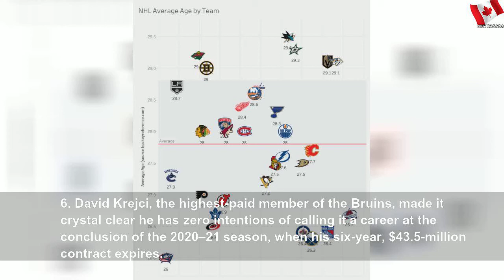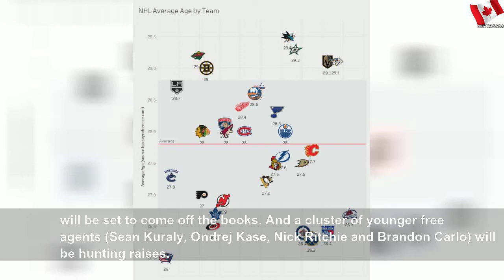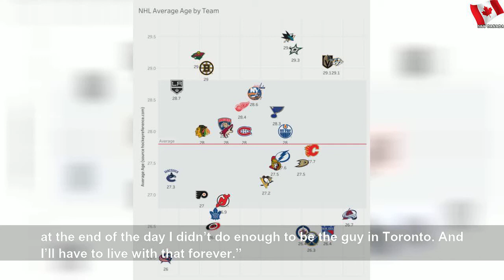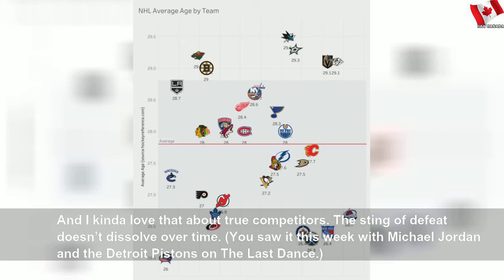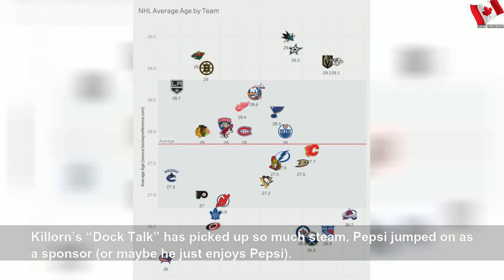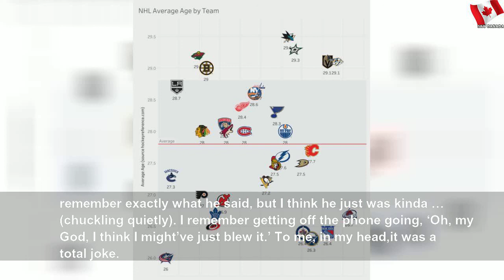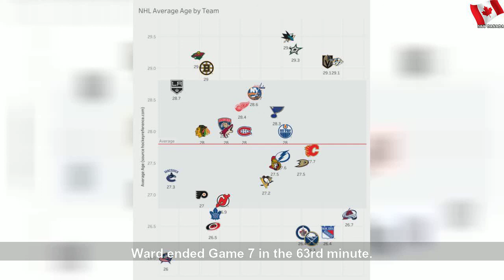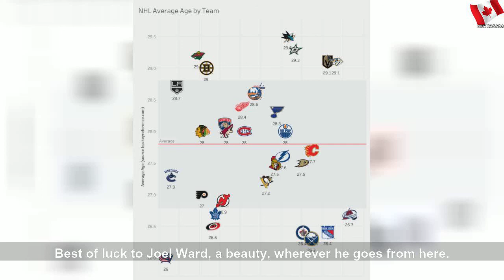Quick Shifts: Intriguing, NHL-ready free agent leaves KHL early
Quick Shifts: Intriguing, NHL-ready free agent leaves KHL early | Urbano Merengue Cuerpos
The KHL’s top-scoring defenceman is now NHL-bound | Jon Cooper responds to Brad Marchand’s theory | Andrew Raycroft reflects on the Tuukka Rask trade | Eminem’s awkward Michael Jordan story + 8 more NHL goodies. The post Netherlands coach Ronald Koeman undergoes heart procedure appeared first on Sportsnet.ca.